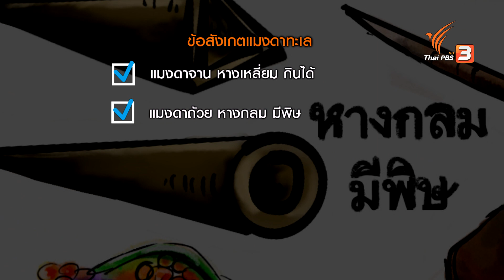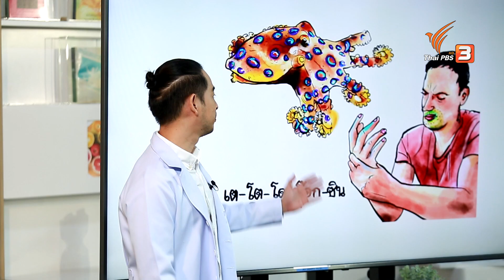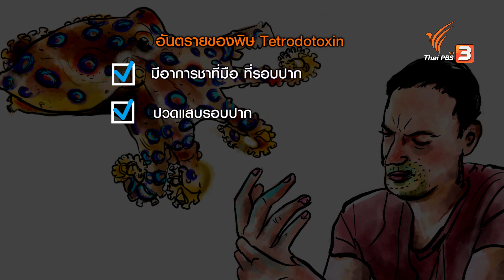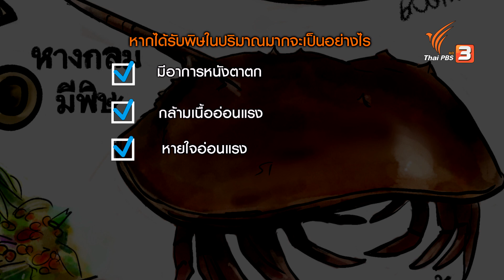เช็กอันตรายจากอาหารมรณะ | CHECK-UP สุขภาพ | คนสู้โรค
เช็กอันตรายจากอาหารมรณะ เพราะไม่ใช่อาหารทุกชนิดที่ร่างกายจะสามารถบริโภคได้ เช่น แมงดาทะเล เนื่องจากในแมงดาทะเลบางชนิดมีพิษที่อันตรายร้ายแรง สามารถทำให้เสียชีวิตได้ เรียนรู้ลักษณะของสัตว์ที่จะนำมาบริโภคให้ปลอดภัย กับ นพ.เจตพัฒน์ ทวีโภคา แพทย์ผู้เชี่ยวชาญด้านเวชศาสตร์ฉุกเฉิน

ติดตามชมรายการ "คนสู้โรค" ทุกวันจันทร์ - ศุกร์ เวลา 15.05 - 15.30 น. ทางไทยพีบีเอส หรือรับชมย้อนหลังได้ทาง